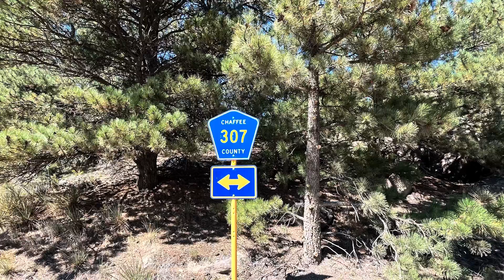Beautiful CO - Sept 2024 - Aspens are changing colors - Eleven Mile - San Isabel Natl Forest